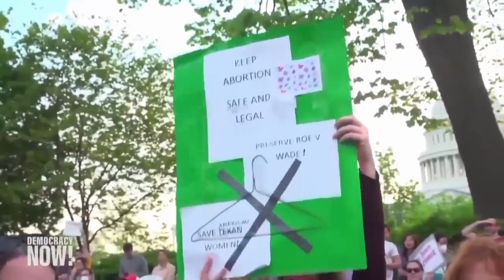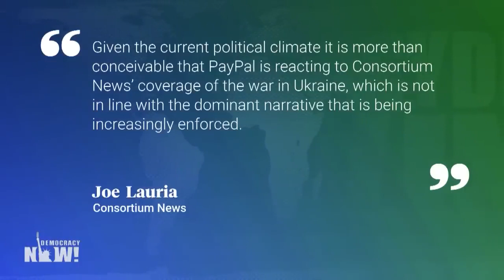Political Friday 5/6/22 Part 1: STOP LOOK AND LISTEN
*Thirteen Mind Blowing Minutes*
Broadcast May 4/22 WITHOUT all the biased OPINION most Media Channels add.
Events taking place RIGHT NOW are very concerning. Amy Goodman's report is only the tip of the spear. Much, most, of what we're being fed is extremely bad for us and our planet. Especially, the never-ending lies and power mongering fables Politicians are shoving down our throats. It wasn't that long ago, JD VANCE, was calling Donald Trump a Nazi. Money, money, money, money...money.

Please do your own research before jumping on bandwagons.
Respectfully,